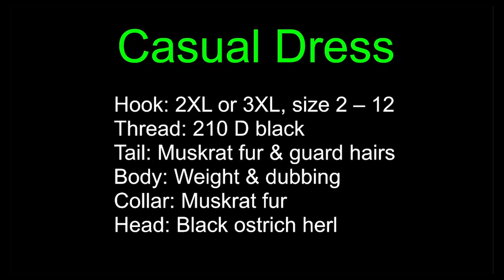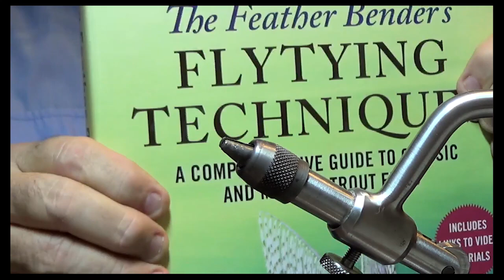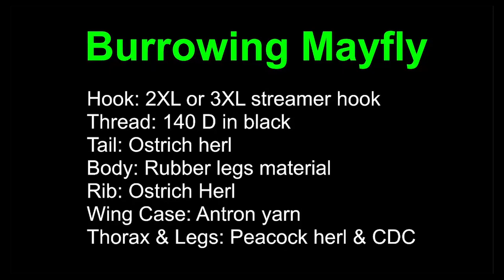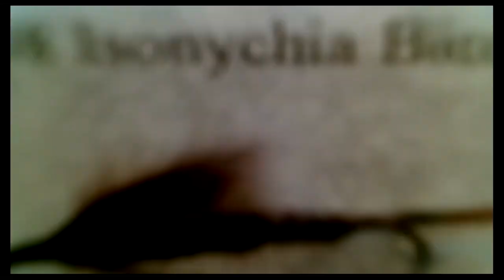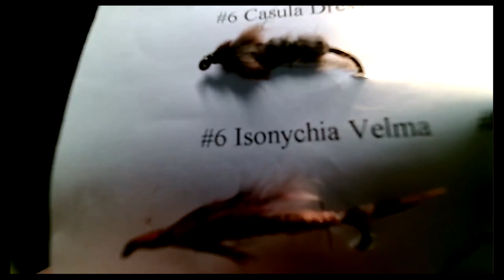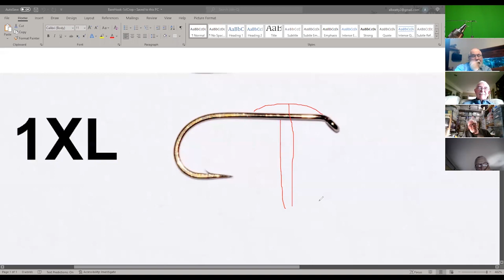FTF-18 March 2022 Mayfly Nymph - Hackle Stacker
An edited version of our Zoom presentation on 18 March 2022 with Barry Webster tying his two favorite nymphs. The WEEKLY TIP reviews the hackle stacker feather application. Our many books are available or amazon.com.